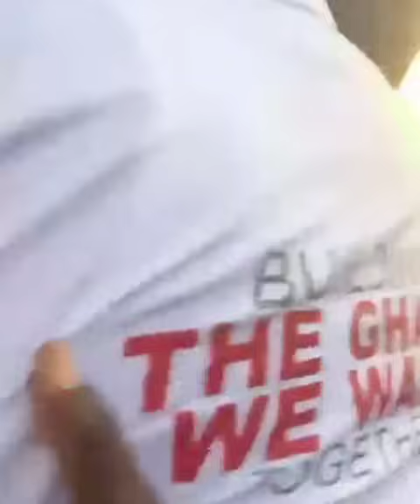Heiii, AYAWASO WEST WAS BOILING AT THE ARRIVAL OF JOHN DRAMANI MAHAMA ON HIS WORKING TOUR